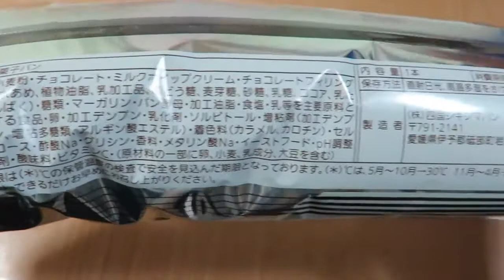チョコパン【銀チョコロール：パスコ】を買ってみた。パッケージと中身はこんな感じでした。